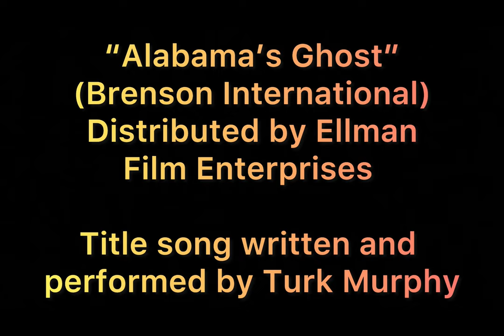Sci-Fi’s Greatest Hits #07: "Alabama's Ghost"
Title song for "Alabama's Ghost" (1973 by Bremson International, distributed by Ellman Film Enterprises).

Written and performed by Turk Murphy.

I'm making a couple of possibly unwarranted assumptions: first, that the song's title is indeed "Alabama's Ghost" (I haven't found any definitive evidence that this is true, but it would seem to make sense. If I ever find out otherwise, I'll make corrections in this text section); secondly, that Turk Murphy wrote it (IMDB gives him a "written by" credit, but there's at least one other jazz selection in the film that might refer to. Again, if I ever discover that's an error, I'll fix it. Technical info for this picture is hard to come by).

Most of the components of this film don't fit any definition of "sci-fi" (seeing as they deal with the occult, they would be the exact opposite), but I'd always intended this playlist to be a catch-all for one-off musical numbers found in movies of a fantastical or cult nature. Most of these are indeed "soft" science fiction stories and "Alabama's Ghost" does in fact feature a robot, which would make it partially sci-fi. The film is a rich tapestry of diverse elements.

You have to go out of your way to watch the movies of director Frederic Hobbs; Something Weird Video released his "Godmonster of Indian Flats" on DVD, which would make it the most accessible... "Alabama's Ghost" is only available as a non-official DVDR and I've never seen "Roseland" anywhere at all. I find it worth the effort to seek out his stuff, though. Both "Godmonster" and "Alabama's Ghost" are unique, crazy stories quite unlike the usual commercial fare. While "Godmonster" is the more focused of the two, "Alabama's Ghost" throws in a kitchen sink's worth of divergent ingredients: stage magic tours, vampire cultism, voodoo, Nazi mad science, hippy culture and ghost hauntings. Somehow, it all gels better than you'd expect. Hobbs fills in budget gaps with his imagination, as sometimes his reach exceeds his grasp: I'm still not entirely sure what's supposed to be happening in the climactic scene. The performances, however, (especially that of Christopher Brooks as the titular Alabama) make up in rabid commitment anything they might lack in polish. And the score does offer a terrific opening tune by San Francisco jazz legend Turk Murphy! I challenge you not to swing along!